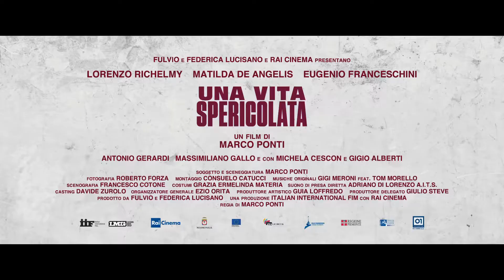UNA VITA SPERICOLATA 2018 di Marco Ponti Trailer Ufficiale HD